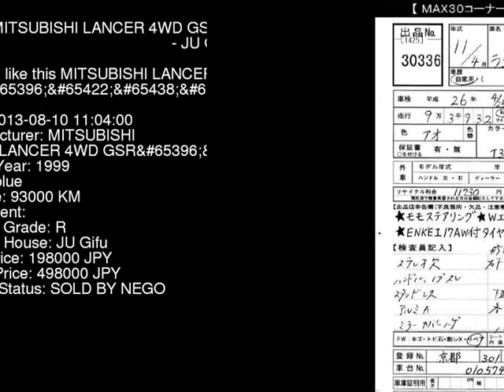1999 MITSUBISHI LANCER 4WD_GSR6 CP9A - Japanese Used Car For Sale Japan Auction Import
1999 MITSUBISHI LANCER 4WD_GSR6 CP9A - Japanese Used Car For Sale Japan Auction Import CP9A,MITSUBISHI,LANCER,4WD_GSR6,JU Gifu,jdmvip,vip,jdm,cars,japan,jdmvip.com,japanesecars,usedcars Japanese Used JDM Car For Sale At Auction in Japan for Import